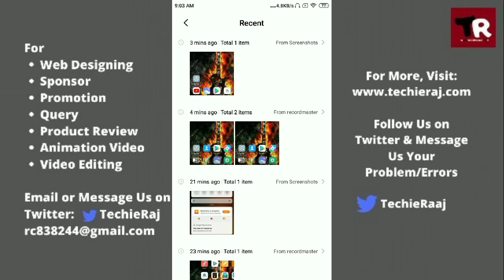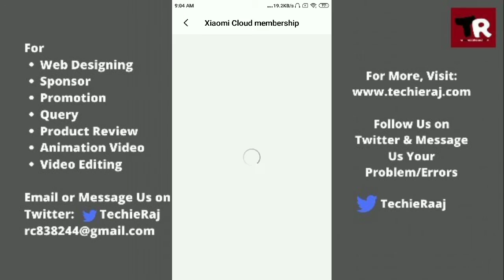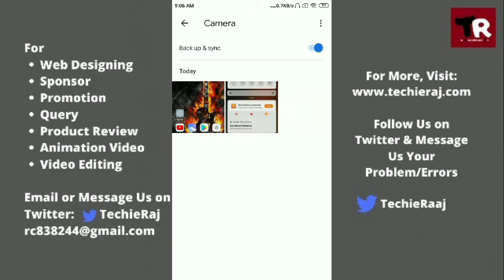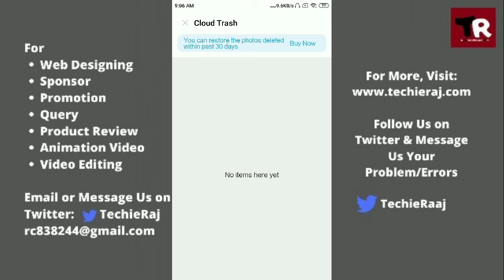Redmi 4 Delete Photo Recovery Setting